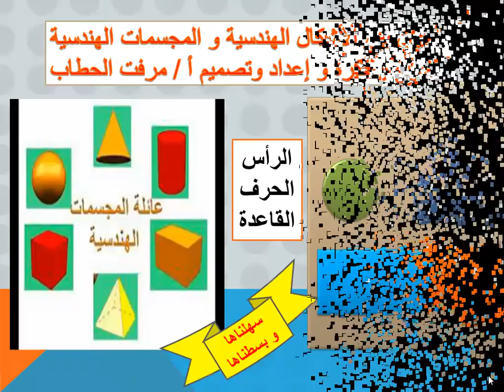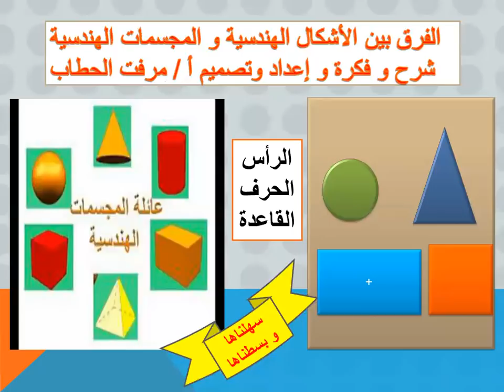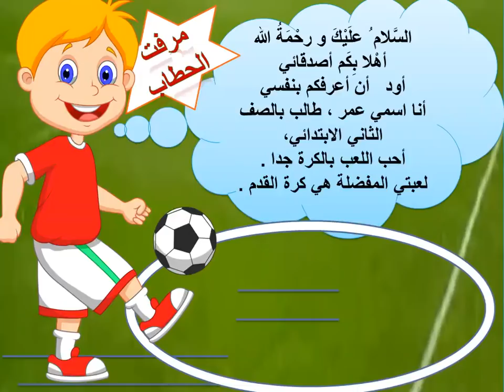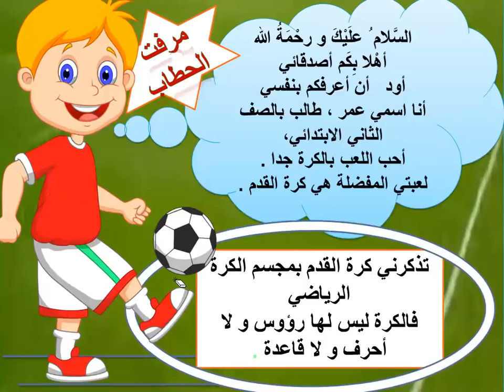شاهد قبل الحذف المجسمات للصفوف الابتدائية رجاء التفاعل مع الفيديو لنشر باقي الأجزاء مع مرفت الحطاب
الجزء الأول الكرة و الأسطوانة بأسهل طريقة يمكن مشاهدتها
أنصح بمشاهدة باقي الأجزاء
لتنمية التحدث باللغة الفصحى